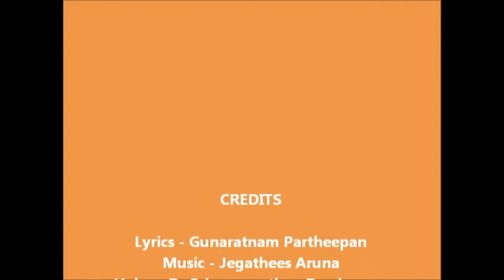கண் கண்ட தெய்வம் தாயே, மாணவனைத் தொடர்ந்து குரு பாடும்.....பிரித்தானிய அன்னையர் தினம் இன்று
பிரித்தானிய மாணவனைத் தொடர்ந்து குரு Dr.ஶ்ரீ.தர்ஷனன் பாடுகிறார். உரிமை - S.G.Parthy